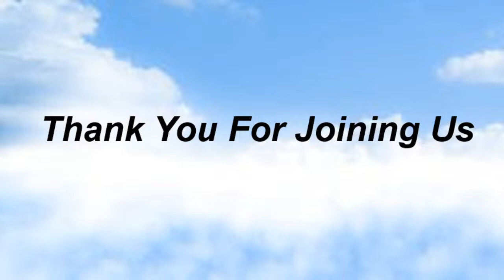Commissary Church of Christ 12/06/23 PM